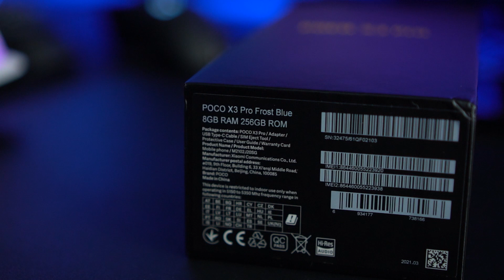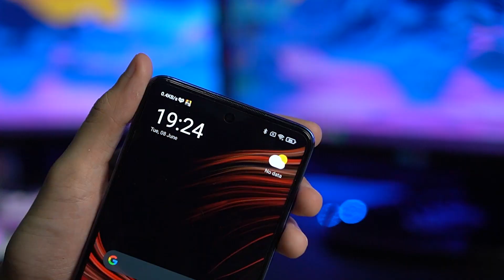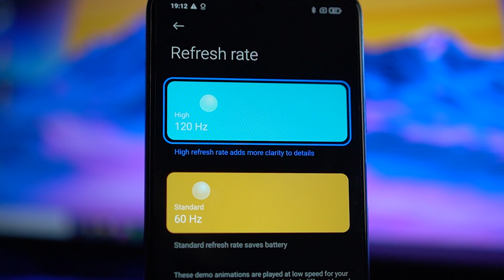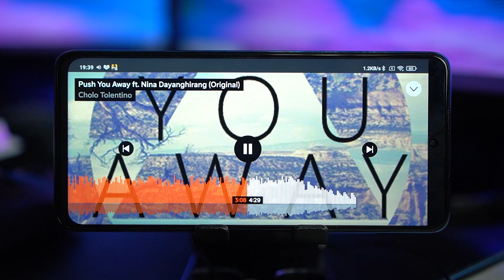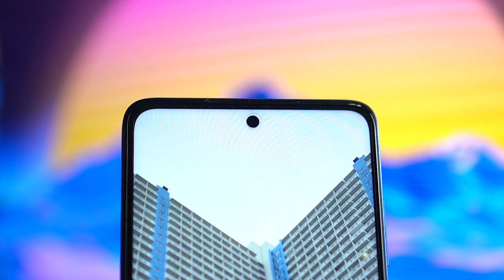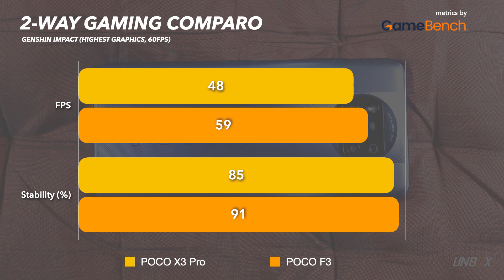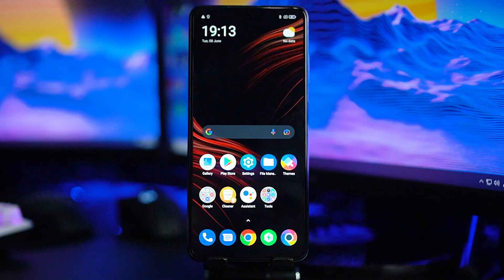POCO X3 Pro Full Review [POCO STRIKES AGAIN]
The POCO X3 Pro is out now in the Philippines and all we can say is POCO does it again!

Join Cholo in his full review of this awesome smartphone! We take a look at everything that comes in the box, the design, features and all its very impressive internals. Despite looking very similar to the hit POCO X3 NFC from last year, this PRO model leaps forward with powerful flagship-grade upgrades like its processor and storage tech.

What's your favorite feature on this bang for the buck phone?

If we hit our sub goal of 250k, we will be giving away a phone!